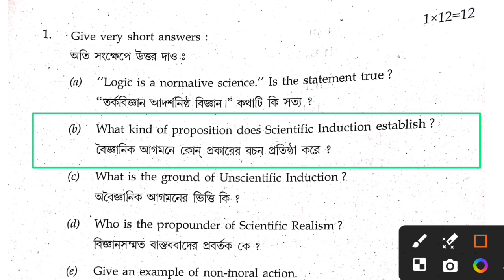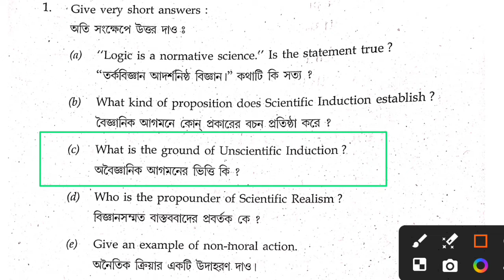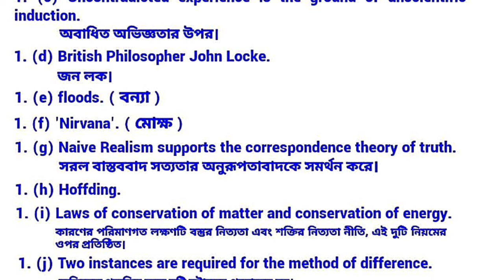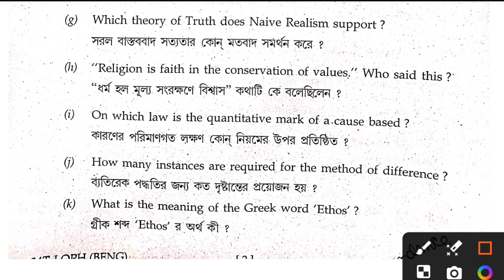HS 2nd Year 2024 Logic and Philosophy Question Paper Solution | AHSEC 2024 Logic and Philosophy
In This Video I Discussed About HS 2nd Year Logic and Philosophy Question Paper 2024  : In The Simple Bengali Language.
  🔥 Bengali (MIL) : গদ্যাংশ + পদ্যাংশ + প্রবন্ধ + ব্যাকরণ + রচনা Model Questions Answer (99% Common Questions) PDF Available ( Rs. 300 Only )

    🔥 HS 2nd Year English Full Course Available
    🔥 HS 2nd Year Bengali (MIL) Full Course Available ( Rs. 300 )

_Key Words:-

HS 2024
AHSEC 2nd Year Logic and Philosophy
hs 2nd year Logic and Philosophy question paper solution
hs 2nd year Logic and Philosophy question paper solved
2024 Logic and Philosophy question paper
2024 Logic and Philosophy question paper solution
hs 2nd year Logic and Philosophy important question answer 2024
deb sir lecture Logic and Philosophy hs 2nd year
Class 12 Logic and Philosophy By Deb Sir Lecture
Class 12 logic question paper
hs 2nd year Logic and Philosophy question paper 2022
hs 2nd year Logic and Philosophy question paper 2020
hs 2nd year Logic and Philosophy question paper 2019
hs 2nd year Logic and Philosophy question paper 2018
hs 2nd year Logic and Philosophy question paper 2023
hs 2nd year Advance Bengali question paper 2024
HS 2nd year Logic and Philosophy questions answers 2024
hs 2024 logic Important questions answer
hs 2024 Logic and Philosophy common questions
Logic and Philosophy class 12 question answers ahsec
hs 2nd year Logic and Philosophy syllabus 2024
AHSEC Logic and Philosophy syllabus 2024
ahsec Logic and Philosophy syllabus 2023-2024
HS 2nd year Logic and Philosophy important questions answer
hs 2nd year Logic and Philosophy common questions
hs 2nd year common questions answer 2024
hs Assam Logic and Philosophy important questions 2024
Logic and Philosophy AHSEC 2024 exam
Logic and Philosophy important question 2024 class 12
hs 2nd year Logic and Philosophy questions answer ahsec class 12
hs 2nd year Logic and Philosophy question answer in assamese
hs 2nd year Logic and Philosophy Model question answer 2024
hs 2nd year Logic and Philosophy important question 2023 Bengali medium
hs 2nd year Logic and Philosophy important question 2024
Bengali medium
hs 2nd year Logic and Philosophy question paper ahsec 2024
hs 2nd year Logic and Philosophy most important question answer 2024
ahsec 2nd year Logic and Philosophy common question paper
HS 2nd Year Logic and Philosophy Important Questions | HS 2024 Final Exam | Logic and Philosophy | AHSEC

                            ~~ ধন্যবাদ~~